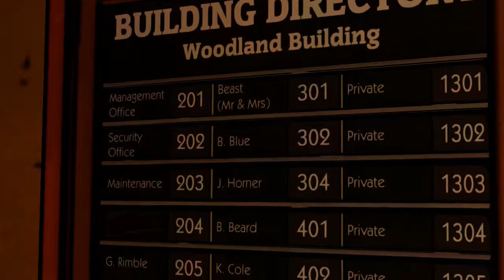The Wolf Among Us Episode 1 Pt. 2 HATE YOU CRANE!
@#$% THIS GUY!!! WORSE THAN KEYES!!!